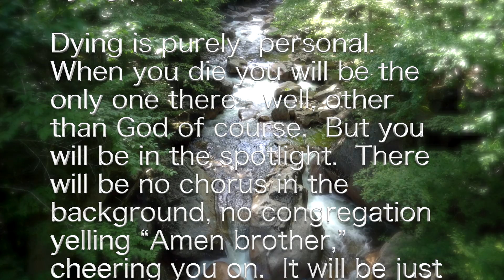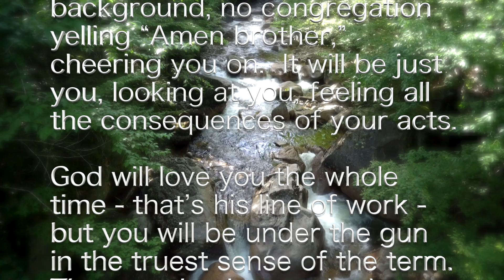Crossing the Creek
Support and help can be invaluable at a time when a loved one is dying. Crossing the Creek is a guide for caregivers, family, friends, even the dying person. It is intended to provide a an understanding of the basic dying process i.e. what is happening and why.